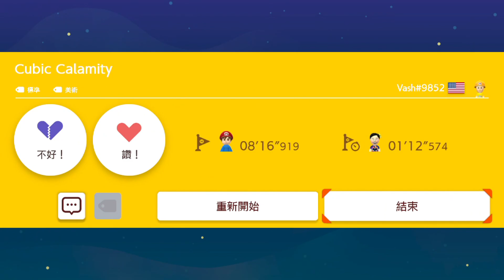躲在砲臺底下的是？Who's hiding under Bill Blaster?【超級瑪利歐創作家２】